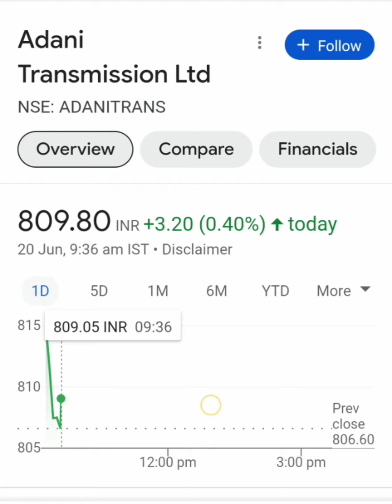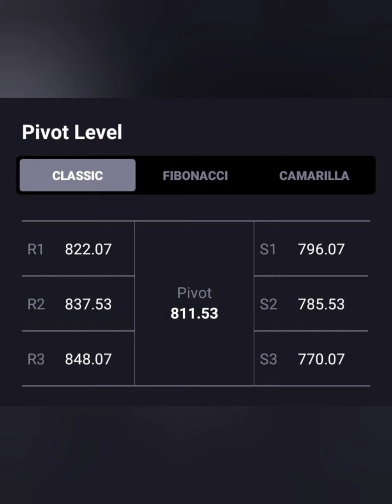Adani Transmission Share💥क्या जा सकता है 900+ पार💥क्या है Long term Target📉BUY HOLD SELL📑